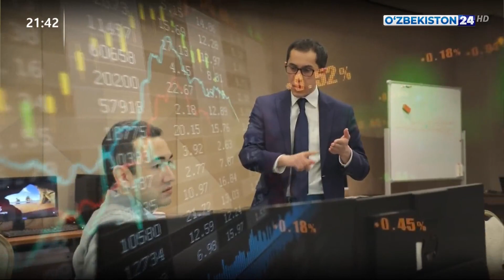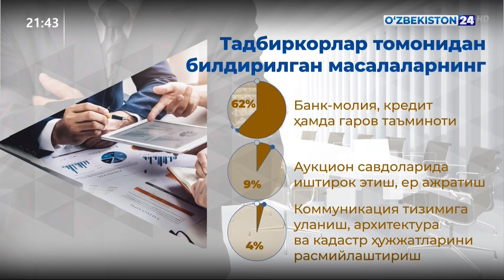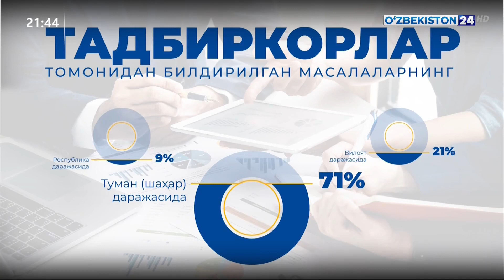Сурхондарёлик тадбиркорлар билан мулоқот ва уларнинг ечимига қаратилган таклифлар